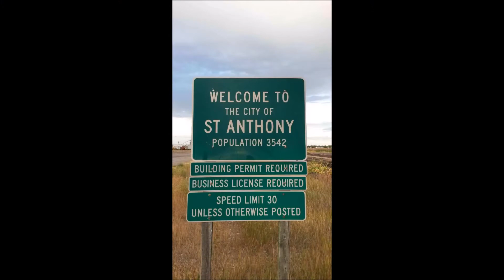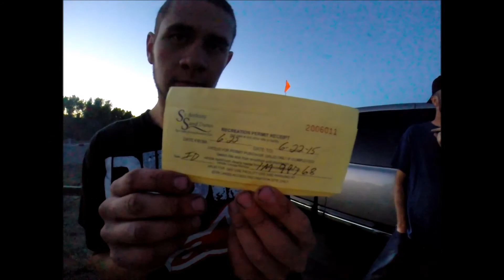Introducing the New Idaho Charter of the Dirt Bike Pirates MC - TnA Moto Films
The DBPmc has expanded out of the Northwest and into Idaho
Welcome to the new Charter located in Rexberg/St Anthony, Idaho-
Alec Salvesen, Taylor Clark, Jordan Parkinson, Troy Salvesen, Sam Coy, Ethan Widdison

Hollywood Undead -
Usual Suspects
Tendencies
My Town